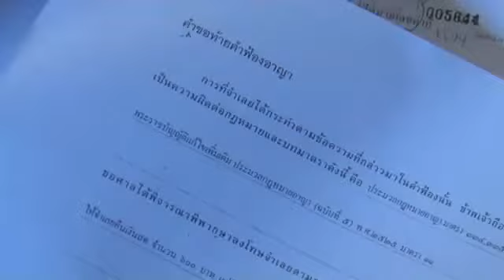Scoop 2 ต้นกล้าตุลาการ รุ่นที่ 3